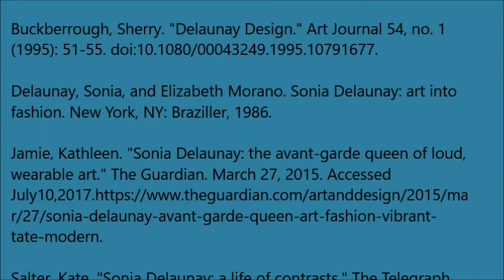Art114F Final Sonia Delaunay Art and Fashion